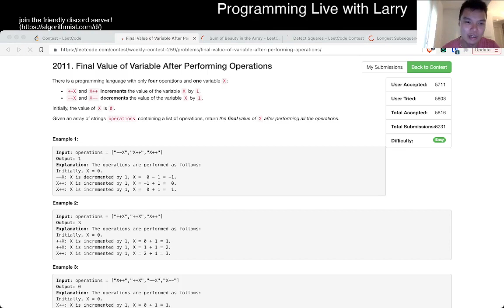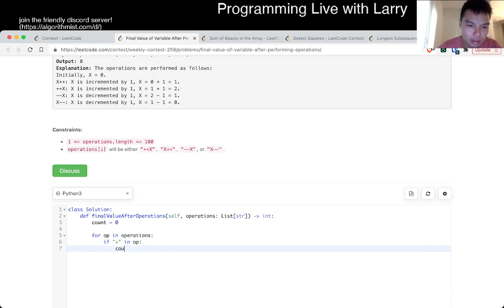2011. Final Value of Variable After Performing Operations (Leetcode Easy)